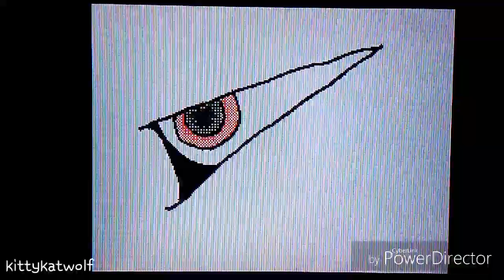Get Out Alive MV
Based upon The Warriors Book, The Last Hope, starring Firestar (Male) P. S. No cats were harmed in the making of this flipnote ;)

Song: Get Out Alive- Three Days Grace